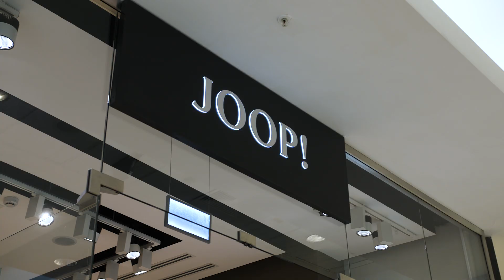The Look Inside - sezon 3 odcinek 2 - Marynarka idealna